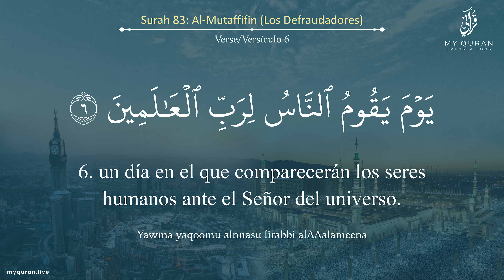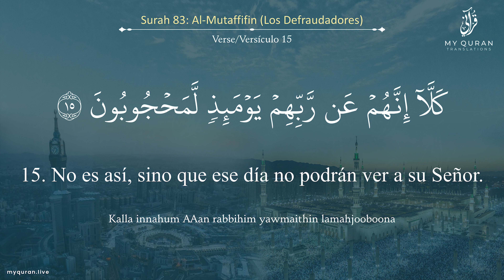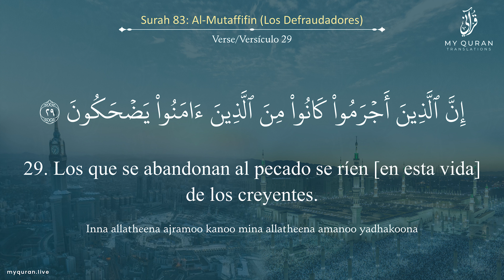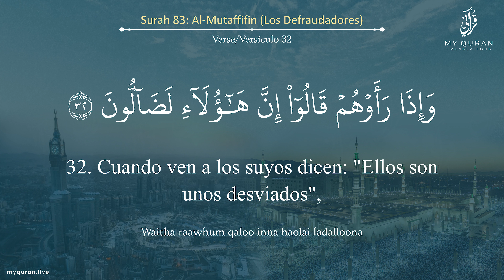083 Surah Al-Mutaffifin (المطفّفين) - With Spanish Translation By Mufti Ismail Menk